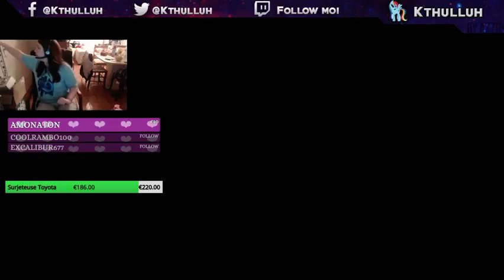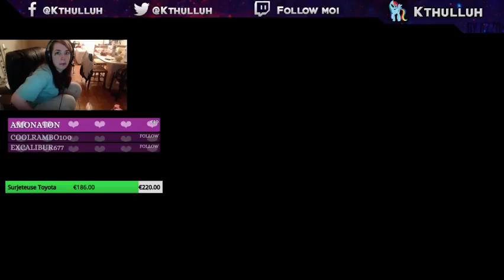La Kthulluh en pls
Vous avez loupé le début du live du pls? Et bien régalez vous :D -- Watch live